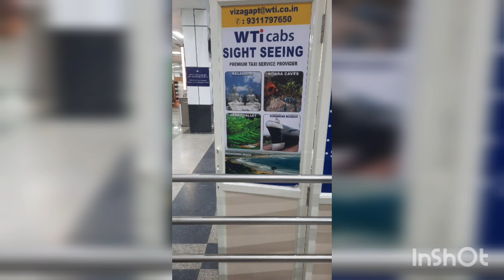Travel Vlog:-Flight from Vishakapatnam to New Delhi